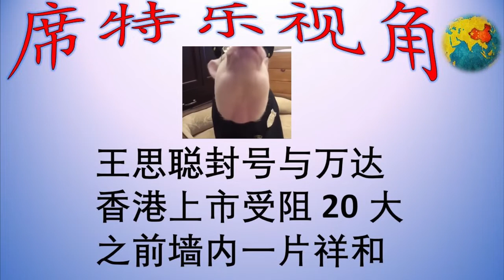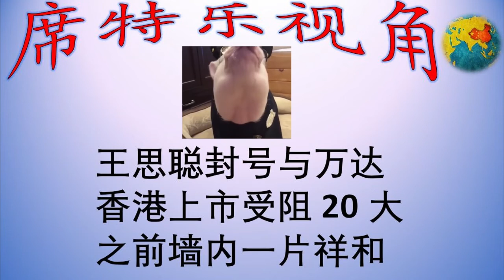王思聪封号与万达香港上市受阻 20大之前墙内一片祥和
王思聪被全网封号，彻底失声，这是迟早的问题，作为国民公子，在海外长大，习惯了我行我素，习惯了信口开河，但问题是他投胎投对了，可是发声的地方选错了，他已经不是第一次给他老子王健林闯祸，现在轮到父子俩一起背锅，万达香港上市的坎坷也与王思聪惹怒圣上不无关系，而网信办的所谓打击网络暴力，无非是找一个借口，为习近平20大连任保驾护航，20大之前，墙内会非常安静，除了一片颂赞。